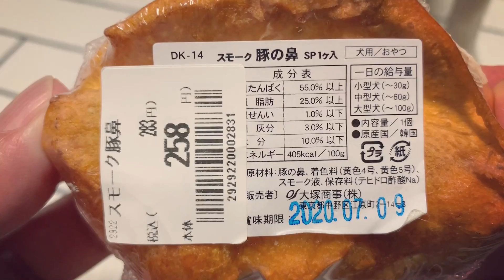グロすぎる豚の鼻を初めて食す犬が驚きの反応をしました【チワワ】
チワワのティーナさん、初めて豚の鼻を食しますｗ
しっかし見た目のインパクトが凄すぎますね😂